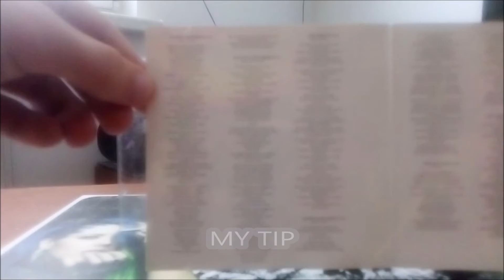Slave To The Grind / CD / 1991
Druhá deska americké kapely Skid Row v podání : Sebastian Bach, Dave Sabo, Scotti Hill, Rachel Bolan,  Rob Affuso